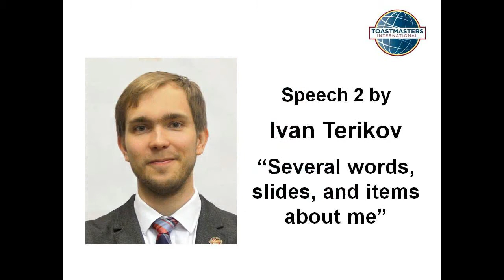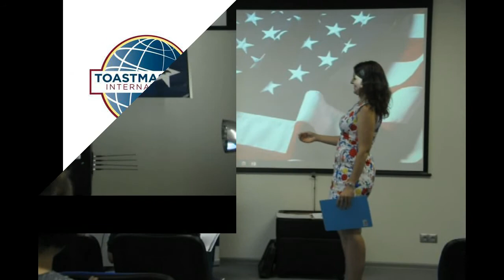Ivan Terikov delivers Speech 2